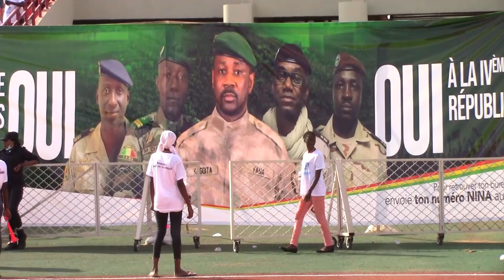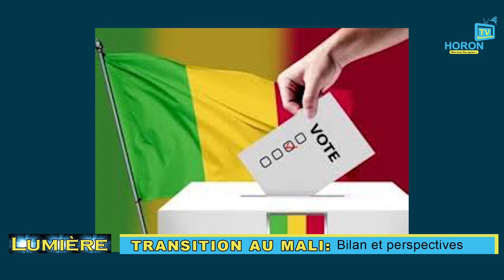Émission Lumière 170 - 3 ans après IBK, les résultats sont-ils satisfaisants?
Thème:
An 3 de la transition au Mali: bilan et perspectives.

Invités:
- Mohamed Kassoum DJIRÉ, Sentinelles Malikura.
- Boubacar PAÏTAO, Journaliste.
- Ismayila Yoro DICKO, Convention Nationale des Juristes du Mali.
- Youssouf COULIBALY, Journaliste.
- Hamza B SOW, Leader d'opinion.

Présentation:
Sidy KOUNTA